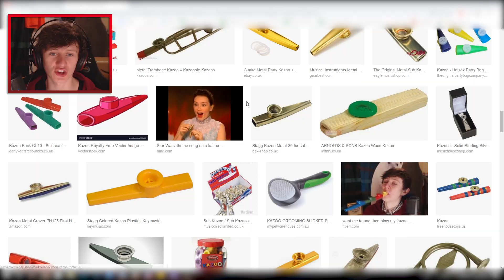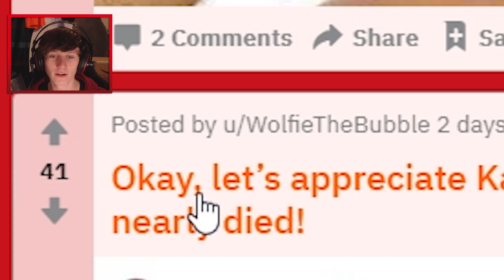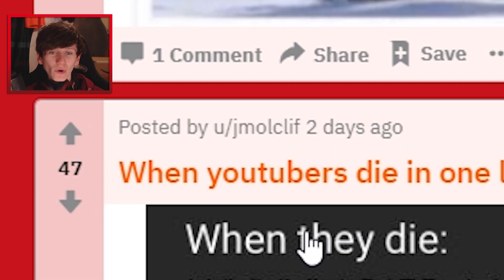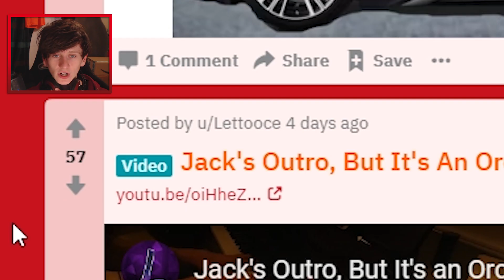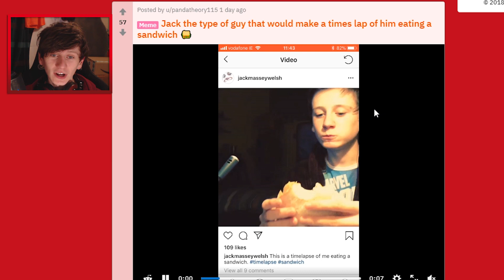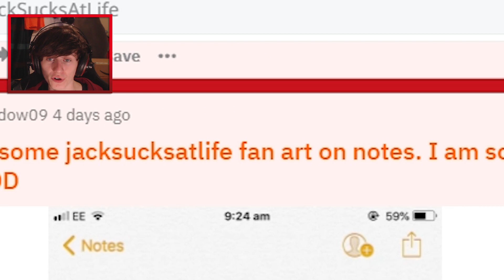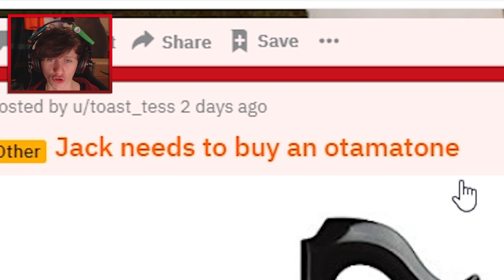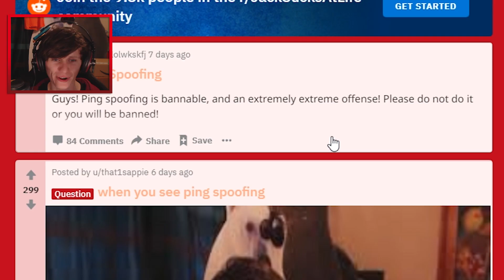My Editor Trolled Me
★ MY MINECRAFT SERVER:
► play.skycade.net
★ Send Me Stuff:
JackSucksAtLife
BISHOP AUCKLAND
DL14 4GN